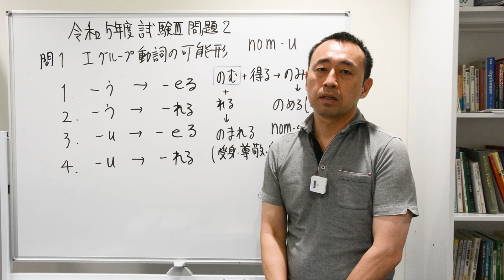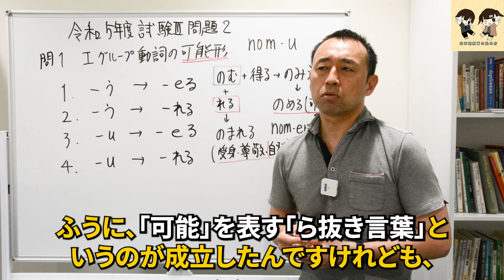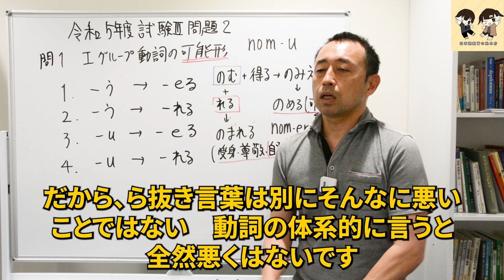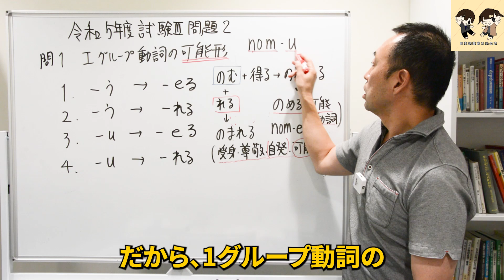【過去問解説】日本語教育能力検定試験 令和５年度 試験Ⅲ 問題２ 問１「１グループ動詞可能形の作り方」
参考文献
公益財団法人日本国際教育支援協会（編集・著）『令和５年度　日本語教育能力検定試験　試験問題』凡人社

◎担当講師
　鈴木基伸（大手前大学国際日本学部・教授）
　　・日本語教育歴約20年（名古屋工業大学、中部学院大学、大手前大学）
　　・大手前大学通信教育課程、通学課程において「日本語教育実習」を長年担当
　　・これまで指導してきた日本語教育実習生は300人以上

　　拙著『日本語教育の始め方』好評発売中です。
　　　　　（鈴木基伸・梅野由香里（著）、町田健（監修）研究社）
Amazonリンク：
　　　　　　　（★4.5の評価をいただいてます！）